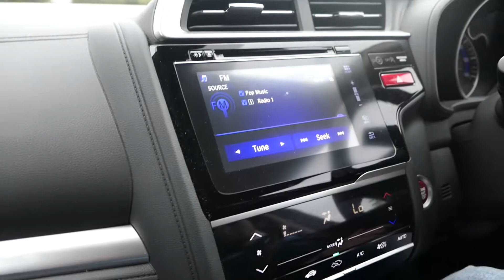D&D Detailing Trip to Gtechniq HQ to become Accredited.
In this video we make the trip over to Gtechniq Head Quarters to become accredited.